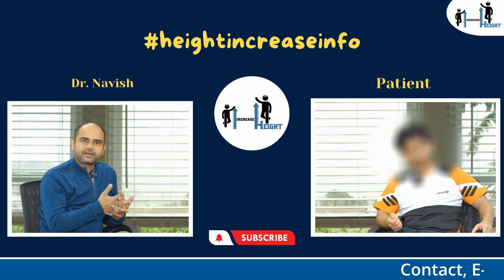General Discussion With Cross - Lengthening Patient